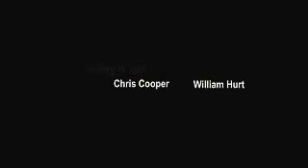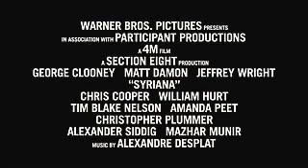Syriana trailer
When Fiction meets Reality